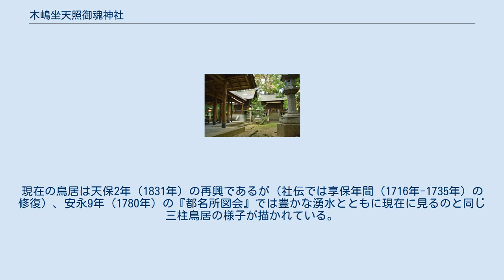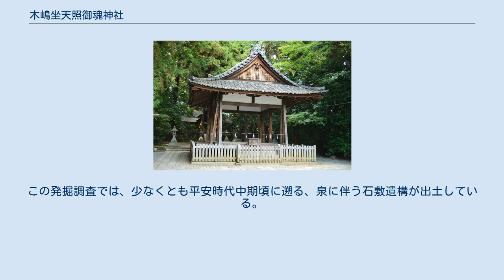木嶋坐天照御魂神社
木嶋坐天照御魂神社（このしまにますあまてるみたまじんじゃ、木島坐天照御魂神社）は、京都府京都市右京区太秦森ケ東町にある神社。
 通称は「木嶋神社（このしまじんじゃ、木島神社）」や「蚕の社（かいこのやしろ、蚕ノ社）」とも。
古くから祈雨の神として信仰された神社であり、境内には珍しい三柱鳥居があることで知られる。
 天照御魂神社・天照神社・ 天照玉命神社の分布 『延喜式』神名帳における祭神の記載は1座。
同帳では「木嶋坐天照御魂神社」と記載されるが、この社名は「木嶋（地名）に鎮座する天照御魂神の社」という意味であるため、本来は「天照御魂神（あまてるみむすびのかみ/あまてるみたまのかみ）」を祀った神社とされる。
神名帳では、山城国の木嶋社のほかにも大和国・摂津国・丹波国・播磨国・対馬国などに天照御魂神・天照神・天照玉神を祀る祠の存在が見られるが、これらは天照大神（皇祖神）とは別の神格の太陽神と考えられている。
 木嶋社の天照御魂神の神格について、史料上では天照国照天火明命（天火明命）説・天照大神説・天日神命説などが見られる。
上記の天照御魂神・天照神・天照玉神を社名とする神社の多くでは現在の祭神が天火明命（尾張氏祖神）とされることに基づき、これらの神を特に尾張氏の奉斎神とする説があり、その説の中で木嶋社の地には元々尾張氏系の人々がいて天照御魂神を奉斎していたが、秦氏の渡来・開拓とともにその在地系祭祀が継承されたと説明される。
一方、木嶋社境内の三柱鳥居の方位が稲荷山・松尾山の冬至線、比叡山四明岳・愛宕山の夏至線に関係すると見て、境内の元糺の池に日が差すという構造から、朝鮮半島の日光感精型の信仰に基づく半島系の太陽神（日の御子）とする説もある。
そのほか「ミムスビ」という神名から、境内の湧水によって穀物を生成するムスヒの神とする説もある。
 このように古代の祭神の神格は不詳ながら、明治16年（1883年）の『葛野郡神社明細帳』では上記5柱の神名が記載されており、これらが現在まで継承されている。
 創建は不詳。
一説に、推古天皇12年（604年）に広隆寺創建に伴い勧請されたともいわれる。
史料からは大宝元年（701年）の記事以前の祭祀の存在が認められている。
 前述（「祭神」節）のように祭祀の淵源には諸説があるが、嵯峨野・太秦周辺は渡来系氏族の秦氏が開拓した地で、広隆寺・松尾大社・蛇塚古墳などの関係寺社・史跡が知られることから、木嶋社もまた秦氏ゆかりの神社といわれる。
また現在本殿の東隣に鎮座する蚕養神社は、この秦氏が招来した養蚕・機織・染色技術に因むと推測される。
ただし秦氏の渡来以前にも、木嶋社付近では和泉式部町遺跡などの弥生時代頃からの集住を表す遺跡の存在が知られている。
 国史での初見は『続日本紀』大宝元年（701年）条で、山背国葛野郡の「木島神」のほか月読神・樺井神・波都賀志神の神稲を同年以後は中臣氏に給すると見える。
 『新抄格勅符抄』大同元年（806年）牒によれば、当時の「許志摩神」には神戸として山城国から9戸が充てられていた。
続けて国史では、天安3年（859年）1月には「木島天照御魂神」の神階が正五位下に昇叙された旨や、同年（貞観元年）9月・貞観17年（875年）7月・元慶元年（877年）6月には雨乞のための奉幣、貞観17年8月には秋稔のための奉幣が遣わされた旨が記されているほか、元慶元年4月条にも記載が見える。
 延長5年（927年）成立の『延喜式』神名帳では山城国葛野郡に「木島坐天照御魂神社 名神大 月次相嘗新嘗」として、名神大社に列するとともに朝廷の月次祭・相嘗祭・新嘗祭では幣帛に預かった旨が記載されている。
社名の読みは吉田家本で「アマテラスミムスヒ」、金剛寺本で「アマテルミムスヒ」と振られるが、後世の『神名帳考証』・『神祇志料』・『神社覈録』では「アマテルミタマ」とする。
『延喜式』では、ほかに四時祭下 相嘗祭条、臨時祭 祈雨祭条、臨時祭 名神祭条においてもそれぞれ木嶋社の記載がある。
 広隆寺の縁起である『広隆寺来由記』（山城州葛野郡楓野大堰郷広隆寺来由記、明応8年（1499年）成立）では、貞観年間（859年-877年）に僧の道昌が勅命により「木島名神」の池水に祈雨のため加持を行なった旨や、祈雨の神として崇敬されたことで神階が順次...